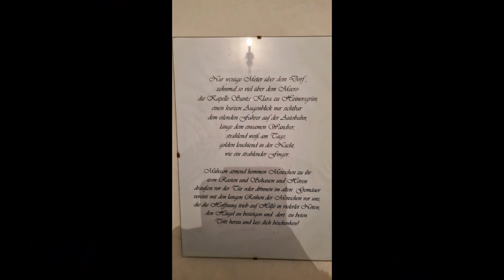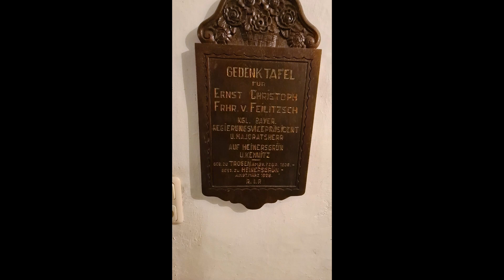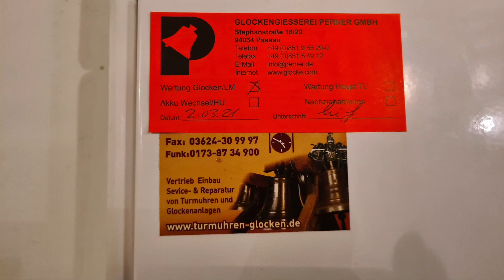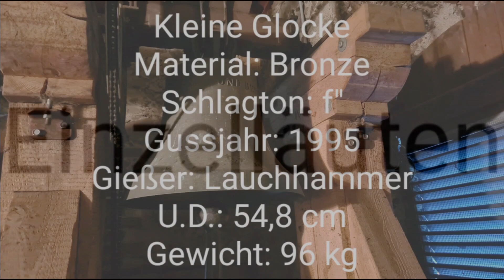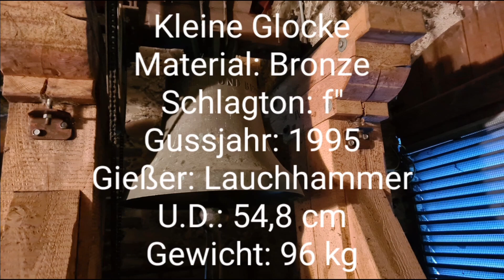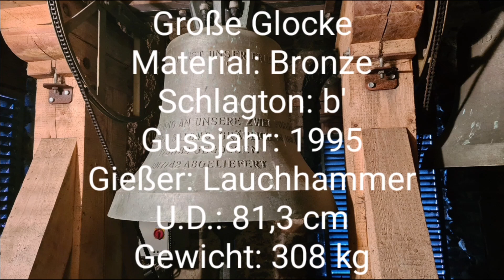Kapelle Santa Clara Heinersgrün (Burgstein/V) Glocken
Erbaut wurde die evangelisch-lutherische Kapelle Santa Clara Heinersgrün im Vogtland schon im 12./13. Jh. Erstmals urkundlich erwähnt 1529, da es einen Kaplan im Rittergut gab und das Gotteshaus als Schloßkapelle und Begräbnisstätte der Schloßbesitzer, der Familie von Feilitzsch diente.

1740 wurde die Kapelle erneuert. Mit der zwiebelförmigen Kuppel erinnert sie eher an bayrische Kirchen. Seit 1995 besitzt die Kapelle auch wieder 3 Glocken, die samstags 18.00 Uhr ins Tal hinunter hallen.

Diese Aufnahme entstand am Dienstag, den 12. Oktober 2021 zu einem Sonderläuten 18 Uhr.

Programm:
0:00 Bilder der Kirche mit den Glocken 1,2
4:37 alte Eisenhartgussglocke im Dorf
5:07 kleine Glocke
6:11 mittlere Glocke
7:19 große Glocke
8:46 Vollgeläut